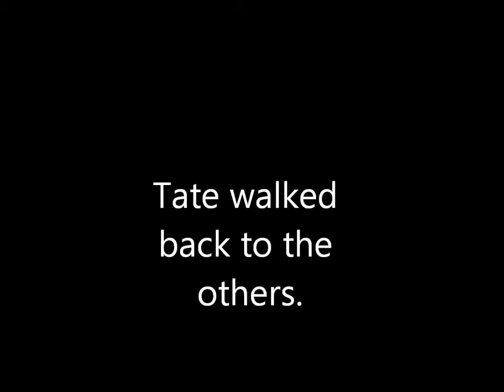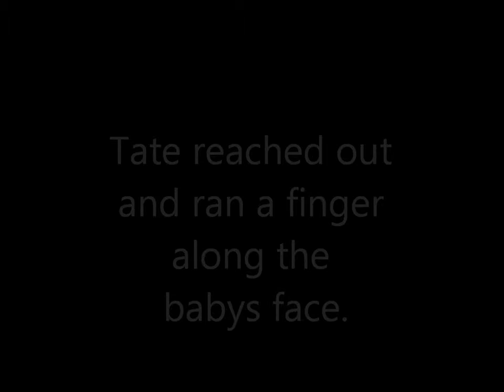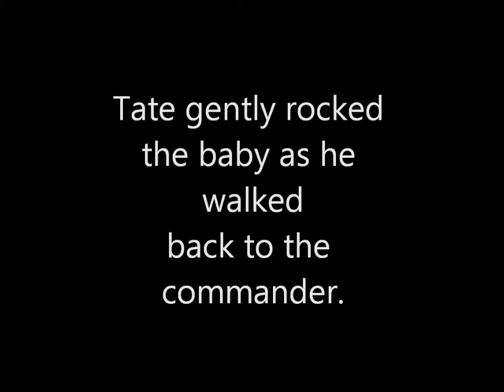Come Back Season 10 Episode 11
and he finally came around